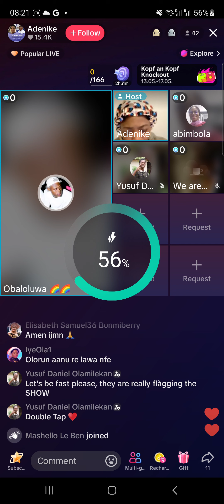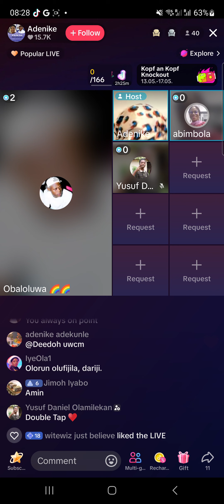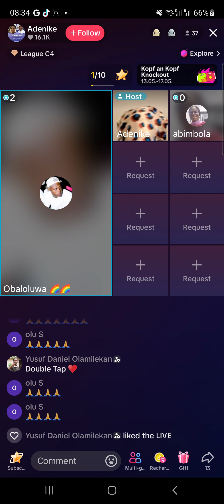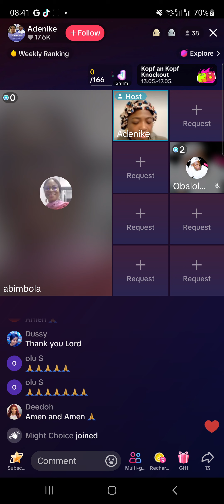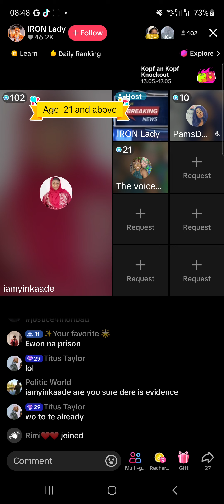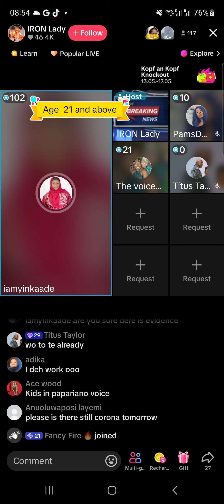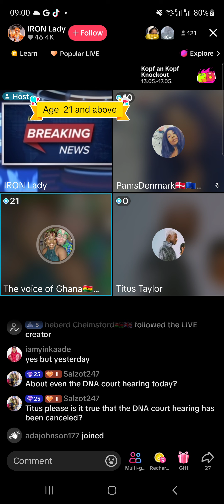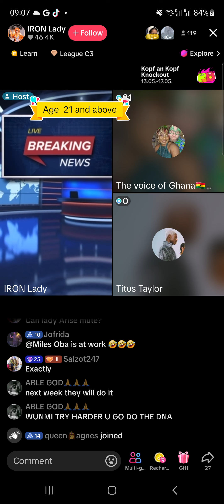15 May 2024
justice for mohbad continues, we are not relenting until we get justice for mohbad No dna No burial wr moveeeeee.